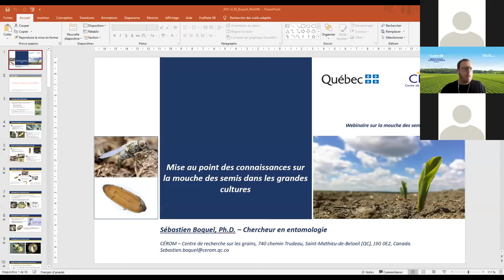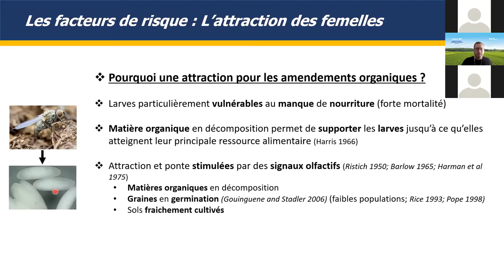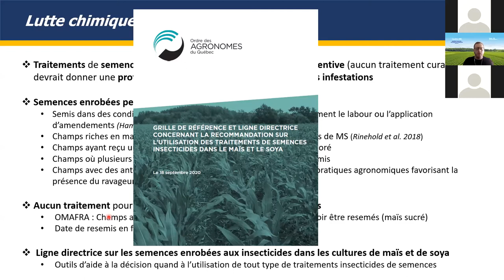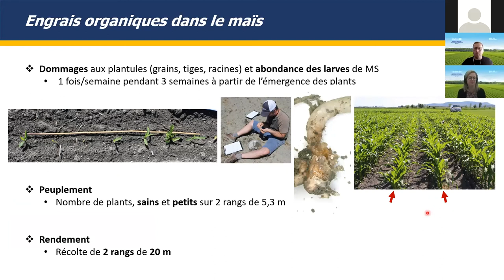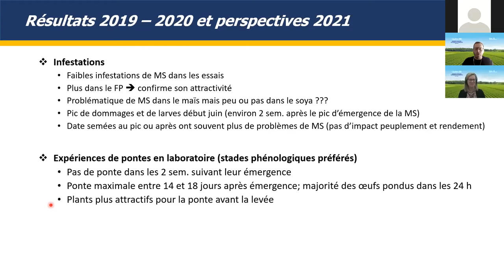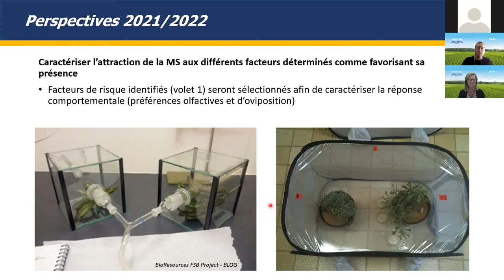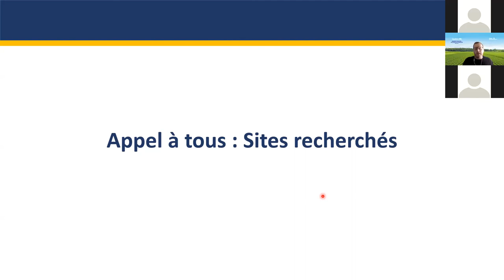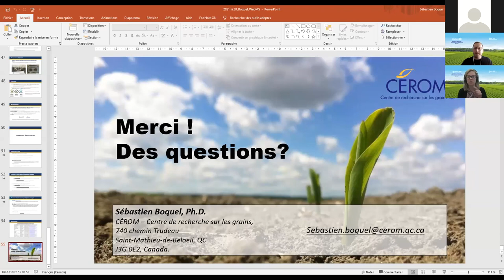Mise au point des connaissances sur la mouche des semis dans les grandes cultures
M. Sébastien Boquel, Ph. D., chercheur en entomologie au Centre de recherche sur les grains (CÉROM), a présenté, le 30 mars 2021, les connaissances actuelles sur la mouche des semis. Il a aussi parlé des facteurs de risque et des stratégies de lutte pouvant être mises en œuvre dans le cadre d’une gestion intégrée des ennemis des cultures. Une partie du webinaire a porté sur la recherche en cours au CÉROM en lien avec ce ravageur.

Dans cette vidéo :

Mme Stéphanie Mathieu, agronome, ministère de l’Agriculture, des Pêcheries et de l’Alimentation

M. Sébastien Boquel, Ph. D., chercheur en entomologie au Centre de recherche sur les grains (CÉROM)